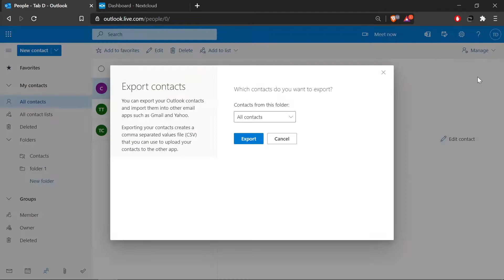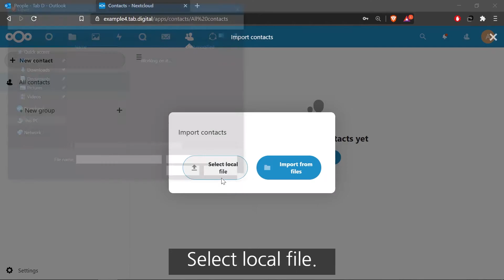How to import Outlook contacts into Nextcloud